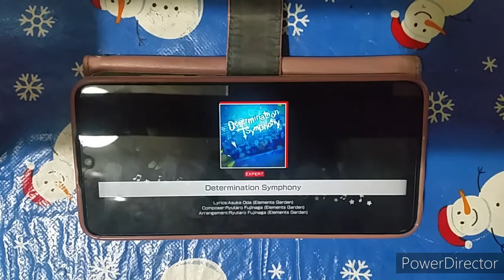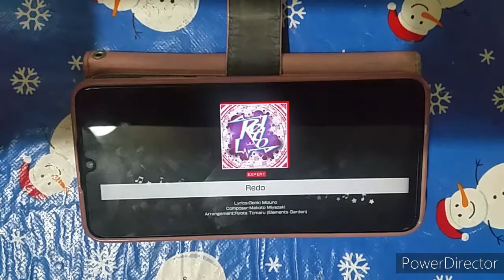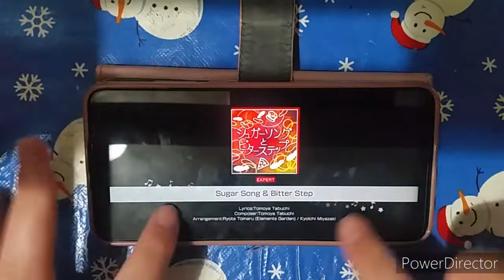BanG Dream! Gameplay - Determination Symphony - Redo - Sugar Song Bitter Step (Expert)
BanG Dream! Girls Band Party gameplay.

Music

Martin Walker - Armalyte